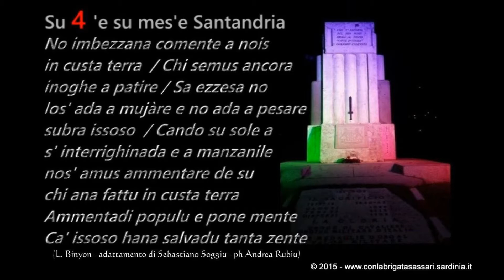4 NOVEMBRE: CERIMONIA CAGLIARI, ALLOCUZIONE PREFETTO PERROTTA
CAGLIARI, 4 NOVEMBRE 2015 - Il Giorno dell’Unità Nazionale e Giornata delle Forze Armate, che coincide quest'anno con il 97° anniversario della fine della prima guerra mondiale è stato celebrato a Cagliari con austere cerimonie militari in linea con le esigenze di revisione della spesa. Alle 9, alla presenza del Comandante del Comando Militare Autonomo della Sardegna, Generale di Divisione Giovanni Domenico Pintus, del prefetto di Cagliari Giuliana Perrotta (nel video la sua allocuzione) , delle massime Autorità Civili, Religiose e Militari della Sardegna e delle Associazioni Combattentistiche e d’Arma, nel Parco delle Rimembranze di via Sonnino, con la deposizione di corone d’alloro al Monumento ai Caduti, sulle note dell’Inno del Piave eseguito dalla Banda musicale della Brigata SASSARI.
La commemorazione è proseguita nella Caserma "Monfenera", sede del 151° Reggimento della Brigata SASSARI. Davanti ad una formazione interforze si è data lettura dei messaggi istituzionali del Presidente della Repubblica e del Ministro della Difesa. Dopo gli interventi del Generale Pintus e del prefetto Perrotta è stata inaugurata una mostra statica di mezzi, materiali ed equipaggiamenti dell’Esercito, della Marina, dell’Aeronautica, dei Carabinieri e della Guardia di Finanza.